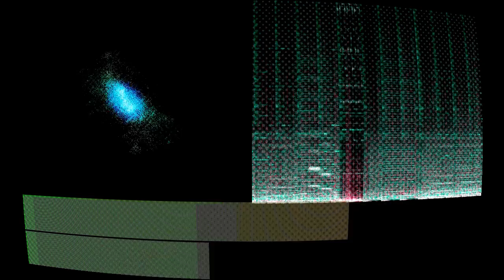Oblivion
“Oblivion” by Art Of Escapism